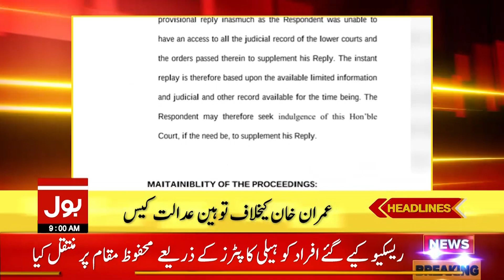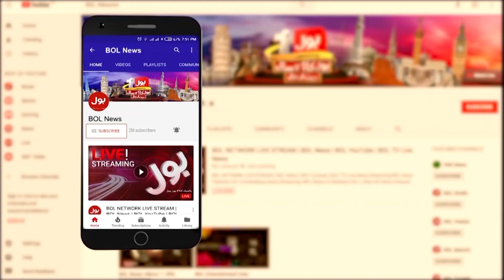Imran Khan Case Hearing | News Headlines at 9 AM | Islamabad High Court Big Decision